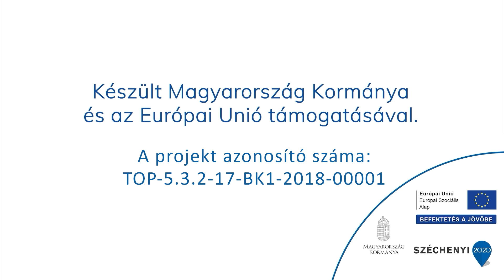Meseföld 1 - Csonka torony